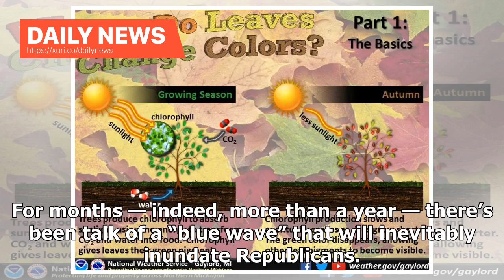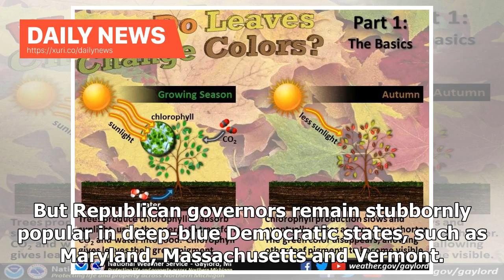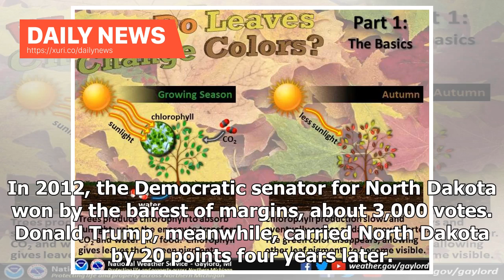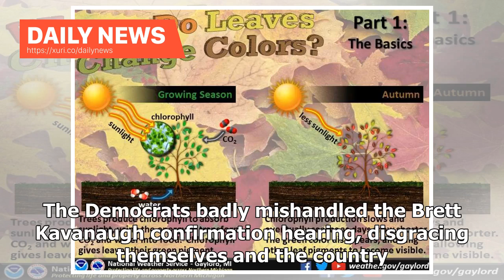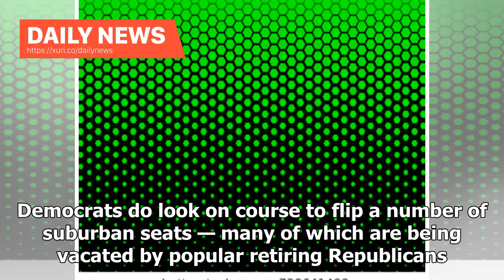Daily News - EDITORIAL: Green color fades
ANALYSIS/OPINION:Elections rarely live up to the hype. Reporters and pundits in hot pursuit of clickbait had barely begun recovering from the 2016 election before they began confidently predicting a comeuppance for Donald Trump in the midterm congressional elections. For months — indeed, more than a year — there’s been talk of a “blue wave” that will inevitably inundate Republicans. They’re still predicting it, but with confidence diminishing by the day. Now just 10 days before voters finally go...